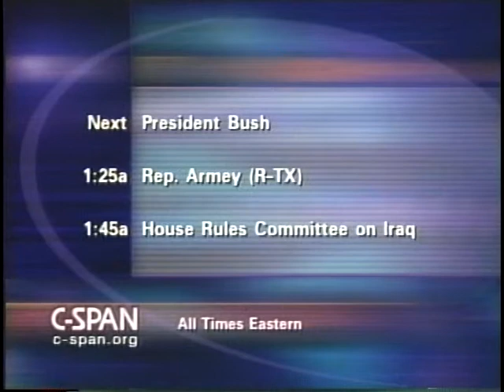Iraq Resolution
Iraq Resolution - House Committee on Rules - 173053-1-DVD - 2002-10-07 - Procedures for Debate on Iraq Resolution.  Filmed by C-SPAN. Non-commercial use only.